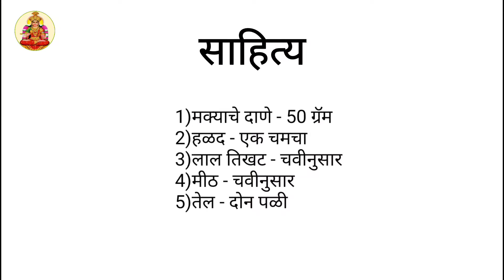पाच मिनिटात बनवा चटपटीत मसाले धार पॉपकॉर्नomemade spicy popcorn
पाच मिनिटात बनवा चटपटीत मसाले धार पॉपकॉर्न
Homemade spicy popcorn

साहित्य
1)मक्याचे दाणे - 50 ग्रॅम
2)हळद - एक चमचा
3)लाल तिखट - चवीनुसार
4)मीठ - चवीनुसार
5)तेल - दोन पळी